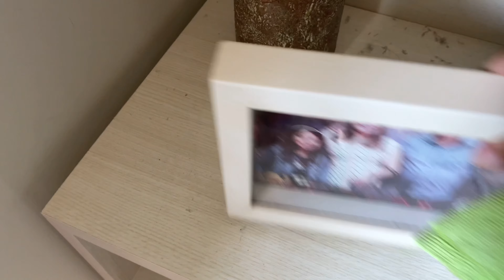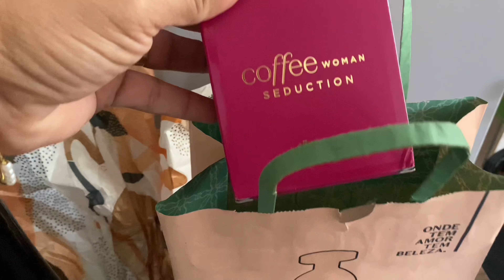FAXINA PESADA, 2 DIAS FAXINANDO A CASA TODA! || @Lar Com Propósito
Oi, meus amores, sejam bem vindas a mais um vlog aqui do nosso canal!

Espero muito motivar vocês, fiz uma faxina pesada e acreditem foram dois dias nessa faxina!

🌸 Deixa seu 👍🏼

🌸 Se inscreve